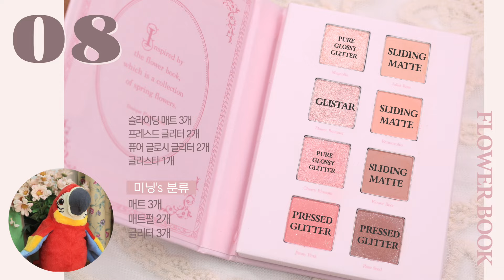데이지크 섀도우 팔레트💐구매전 필수시청! 스윗시리얼 신상포함 전색상 꼼꼼비교+메이크업 꿀조합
💐Please turn on the subtitles and watch!
1,2,5,6,7호 내돈내산! 3,4,8,9호는 출시했을 때 제품제공!

굿마이닝! 여러분 미닝이에요४(♡´𓋰`♡)
드디어,,드디어 가져왔습니다,,,,,,,
데이지크 섀도우 팔레트 전색상!
하나씩 하나씩 컬러가 늘어가면서
언젠가 가져와야지 하면서도 갯수가 늘어나서 겁이나서(?)
미루고 미뤄왔던 컨텐츠ㅋㅋㅋㅋㅋㅋㅋㅋㅋㅋㅋㅋㅋㅋㅋㅋ
이번에 데이지크 섀도우 팔레트 스윗시리얼이 출시를 해서
마음먹고! 9가지 전컬러 모두 가지고 왔습니다 후하후하
9개나 되다보니 영상 길이도 길어지고 촬영,편집 시간도 늘어나
조금 늦게 가져왔네요ㅠㅠ기다려주신 분들 넘넘 감사해요ㅠㅠ

데이지크 쿨톤, 웜톤에 대한 이야기도 나눠보고
솔직하게 아쉬웠던 점들도 이야기 해보고
각각 꿀조합 섀도우 팔레트 아이메이크업까지 준비하고!
길지만 알차디 알찬 영상이니까 끝까지 함께 해주시면 감사하겠습니다💜

미닝의 데이지크 팔레트 전색상 비교!
오늘 영상도 보러와주셔서 정말 감사합니다 여러분!
그럼 우리 오늘도 의미있는 하루 보내요🌈

💜TIME TABLE
00:00 영상 INTRO+주제 소개! 구독&좋아요&알림설정❤️
01:15 데이지크 팔레트 공통적인 특징
04:20 브라운 계열 비교! 데이지크 섀도우 팔레트 1호 슈가브라우니
05:15 1호 슈가브라우니 꿀조합 아이메이크업
05:52 데이지크 섀도우 팔레트 3호 누드포션
06:58 3호 누드포션 꿀조합 아이메이크업
07:31 데이지크 섀도우 팔레트 7호 밀크라떼
09:24 7호 밀크라떼 꿀조합 아이메이크업
10:00 데이지크 섀도우 팔레트 9호 스윗시리얼
12:08 9호 스윗시리얼 꿀조합 아이메이크업
12:46 핑크 기운 도는 컬러 비교! 데이지크 섀도우 팔레트 2호 로즈페탈
13:52 2호 로즈페탈 꿀조합 아이메이크업
14:31 데이지크 섀도우 팔레트 4호 파스텔드림
15:53 4호 파스텔드림 꿀조합 아이메이크업
16:24 데이지크 섀도우 팔레트 5호 선셋뮬리
17:29 5호 선셋뮬리 꿀조합 아이메이크업
18:04 데이지크 섀도우 팔레트 8호 플라워북
20:01 8호 플라워북 꿀조합 아이메이크업
20:41 데이지크 섀도우 팔레트 6호 스노우블라썸
22:08 6호 스노우블라썸 아이메이크업
22:40 데이지크 팔레트 비교 영상 마무리!

💜렌즈정보
오렌즈 체리문 브라운

💜MUSIC
Artist : 오늘의 일기

데이지크 섀도우 팔레트 추천 / 데이지크 팔레트 추천/데이지크 섀도우 팔레트 쿨톤